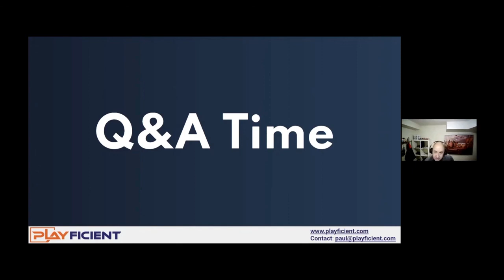What Is the Best Practice for a Beginner to Start with an Employee Experience Journey Mapping?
Employee experience journey mapping is an everlasting topic since no company can operate without employees. But even the construction of the Egyptian pyramids once began with the first brick. So, how to start with such an initiative as employee experience journey mapping? What will be the first brick of the map? If you have collected all the required data and the time for the mapping has come, should you start from a blank page? Or is it better to take a ready-made template and start adjusting it according to the information you have/gathered about the employees' journey?

Paul Lopushinsky, the founder of Playficient, once mapped out his first employee experience journey map long ago in 2012. And since then, for more than 4 years he had been leading his own agency that focuses on improving employee experience in the organization. Such a background behind his back let Paul answer even the most intricate questions that came from the participants of the UXPressia event: “How to Improve Onboarding with Employee Journey Mapping”.

If you want to tailor your onboarding flow perfectly to the needs of your new hires and ensure that they have everything they need starting from day one and throughout the onboarding period, you need to spend some time practicing your employee experience journey mapping skills. But that is worth the result! Learn from this video what Paul recommends to those who only start with employee experience journey mapping.

🎈A free whitepaper employee journey mapping set including a whitepaper, 100 svg images, and 32employee journey icons

⭐ Follow UXPressia on different platforms ⭐